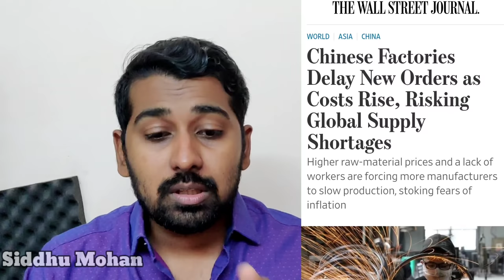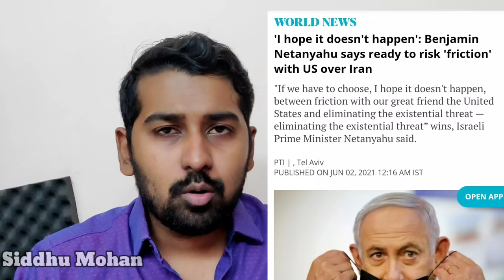India 1700 ‘FMCV’ Tanks purchase | Export Surge 👌 | Tamil | Siddhu Mohan